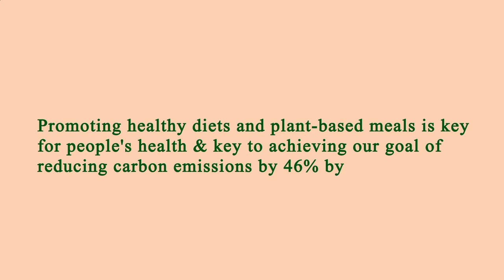Nearest Restaurant to Me Manhattan 10007 NY, New York County, New York, United States